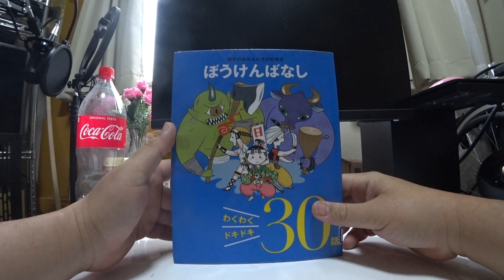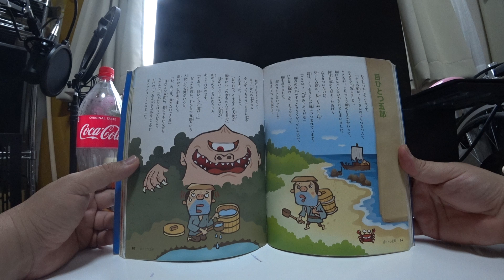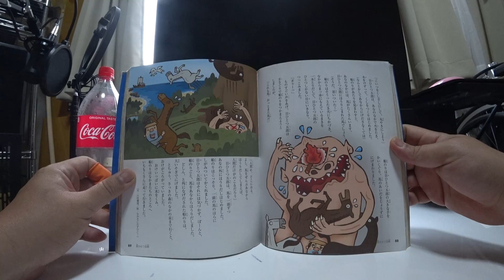目ひとつ五郎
親から子へ、語り継ぎたい名作をあつめました。
お父さんお母さんのひざに抱かれて、
あるいはあたたかいおふとんのなかで、
目をかがやかせてお話に聞きいった記憶は
きっと子どもにとって忘れられない宝物になるはず。
さあ、夢と希望と勇気にみちた、
冒険の旅へと出発しましょう。

むかしむかしのことです。
一そうの船が、たくさんのにもつをつんで
みなとを出発しました。
ところが、とちゅうで風のむきがかわって、
船はどんどんとながされてしまいました。
何日も海をただよったあげく
たどりついたのは、
見しらぬ島の、見しらぬいり江。
島は、うっそうとした緑につつまれています
「ここなら、水がありそうだな」
船ののみ水がすっかりなくなっていたので、
ひとりの船のりが、おけをもって
船をおりました。
森のなかにはいって行くと、
ありました、わき水です。

船のりはよろこんで、
まず一ぱいの水をのみ、
それからむちゅうでおけに水を
くみました。すると、
「おやおや、うまそうな人間が、
勝手にわしの水をのんでおるぞ」
目がひとつしかない大男が、
船のりのうしろにぬうっと、
あらわれたのです。
「わあっ、目ひとつ五郎だ!」
どこかの島に、目ひとつ五郎という
人食いの大男がいると、
聞いたことがありました。
「わ、わしを、食わないでくれ」
目ひとつ五郎は、船のりをむんずと
つかんで山の上にのぼって行くと、
がけの下にある大きなあなのなかに
ぽいっとほうりこみました。

「こいつをくしざしにして、丸やきにしよう」
日ひとつ五郎は、あなのなかで火をたき、
木をけずって、くしをつくりはじめました。
(なんとかしてあなからにげださなくては)
船のりがあたりを見まわすと、
あなのなかには、馬がたくさんいます。
日ひとつ五郎にほうりこまれた馬でしょう。
(そうだ、思いついた!)
船のりはそうっとたき火にちかづき、
なかからまっ赤にもえているまきを
一本とりだして、目ひとつ五郎の
ひとつしかない目にいきなり、
つっこみました。
「ぎゃーっ」
ものすごい声をあげ、目ひとつ五郎は
手さぐりで船のりをつかまえようと
しましたが、
「これも馬。おっとまた馬だ」

船のりは目ひとつ五郎の大きな手を
かいくぐり、馬のあいだをじょうずに
にげまわりました。

「人間め、どこにおる。
よし、馬をぜんぶあなから
ほうりだしてしまえば、
人間だけがのこるだろう」
目ひとつ五郎は、馬を一頭ずつ
あなの外にほうりだしはじめました。
船のりはこっそり、一頭の馬のはらに
しがみついてかくれました。
目ひとつ五郎はそれには気づかず、ぽーんと、
船のりごと、馬をあなからほうりだしました。
どしん、と外になげだされた船のりは、
大いそぎでにげました。
とちゅう、さっきの森のなかの泉まで行くと、
おけがころがっていました。
おけいっぱいに水をくみ、
船のりはなかまたちのところへ
いちもくさんに走って行きました。

２０１３ねん２がつ１４にち　はっこう
おやこのめいさくよみきかせえほん
ぼうけんばなし